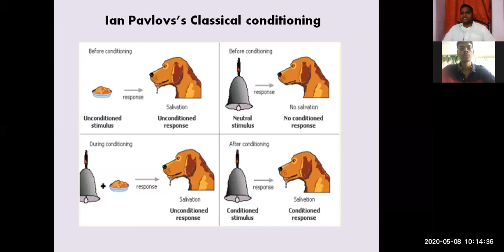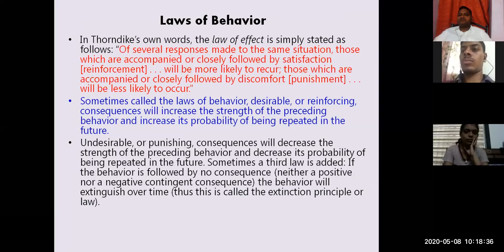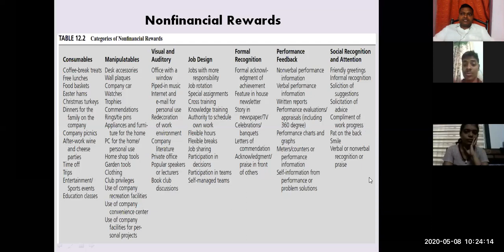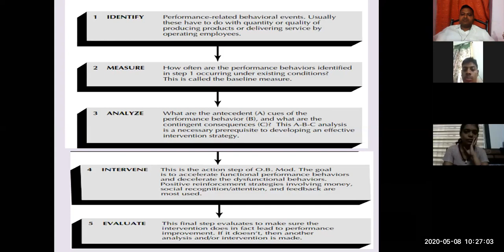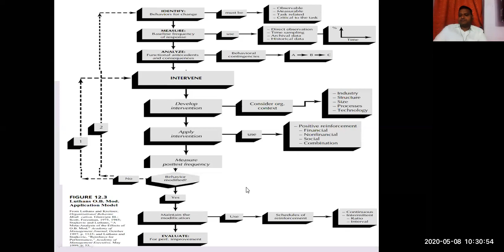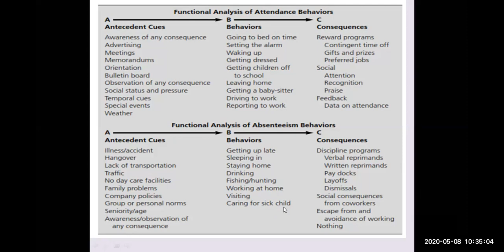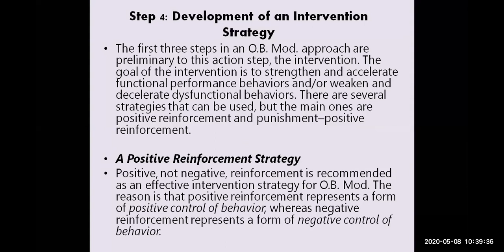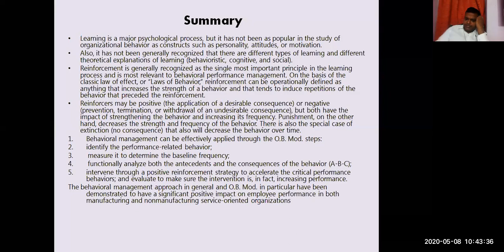LUTHAN'S OB. MOD. MODEL